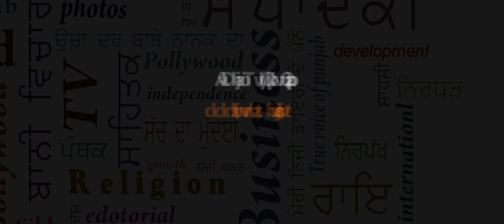Ru-Ba-Ru: Interview with Manpreet Badal Part 4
Former Finance Minister Manpreet Badal in an exclusive interview to Spokesman TV opened up his heart on range of issues concerning Punjab. In a detailed conversation he explained about his efforts to bring the economy of Punjab on track, Congress party's election strategy, governance of SAD-BJP alliance among many other things.